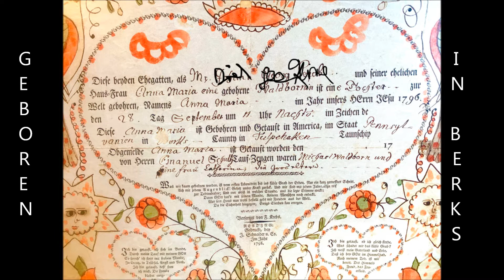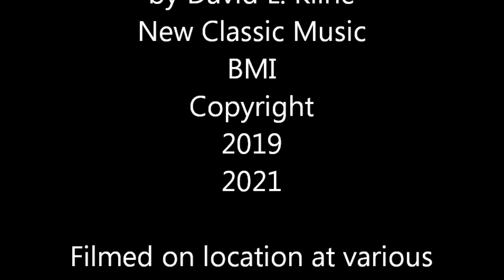Borned in Berks County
Borned in Berks County is a fun, hillbilly and mountain music style song written and performed by Dave Kline & The Mountain Folk Band about Berks County, Pennsylvania, USA.

Dave Kline: Vocals and rhythm guitar
Keith Kupp: Upright bass, banjo, lead guitar
Travis Wetzel: Fiddle and mandolin

Recorded and mastered at Kupptone Studios, Adamstown, PA
Video produced in Sinking Spring, PA, for the occasion of Verna Dietrich's 90th birthday on 3/13/21.

by David L. Kline
New Classic Music
BMI